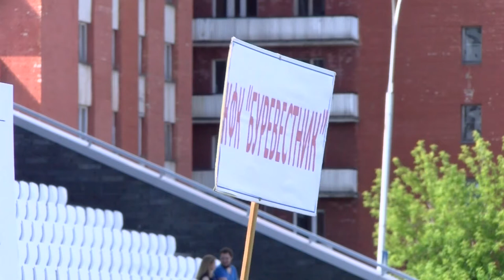Спортивный праздник на стадионе «Икар»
Атомный воркаут, силовой экстрим, русский жим и День здоровья ВНИИЭФ. 12 июня на стадионе «Икар» прошёл большой спортивный праздник.